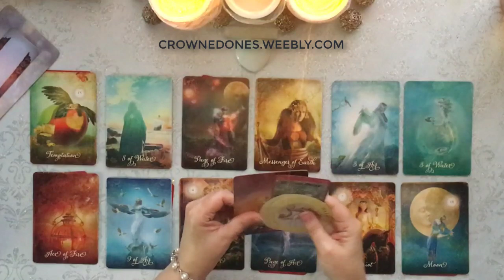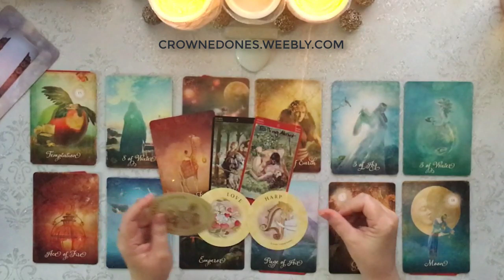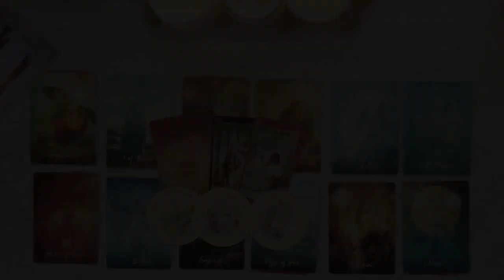SCORPIO 2020 // Big Changes! Overcoming Unhealthy Relationships...